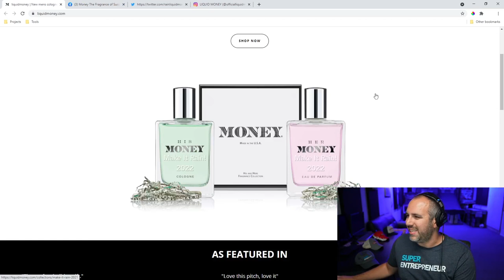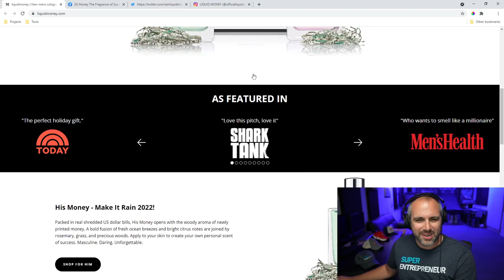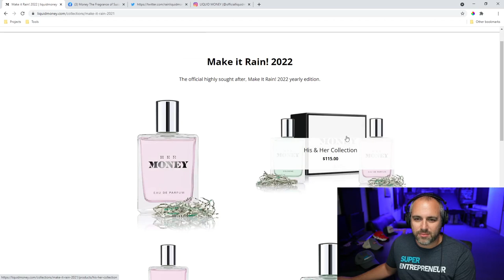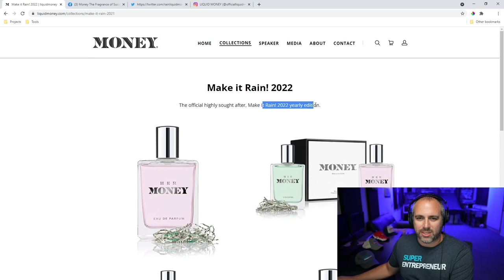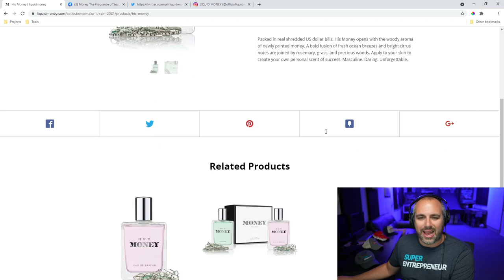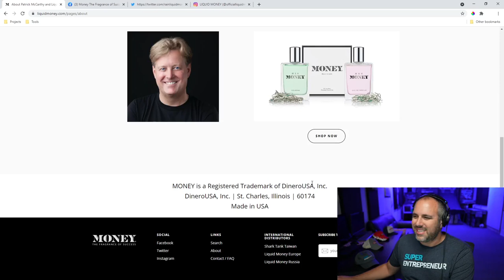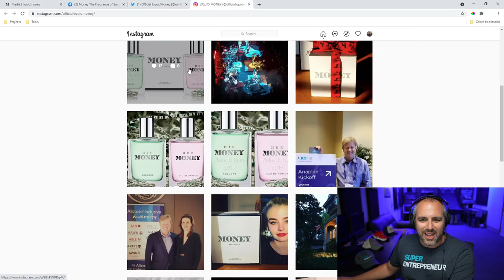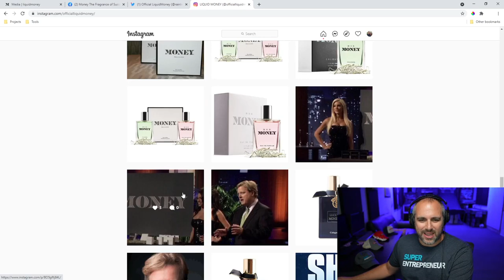"I love this pitch" | Money Cologne on Shark Tank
Biz Coach, Super Joe Pardo reacts and gives his advice to the business Liquid Money Cologne from Shark Tank Season 3 Episode 3.

✉️You should be using email to market your business! Try out AWeber for free

🖥Looking for a reliable website host? I've used Dreamhost for the last 7 years and has been very reliable and helpful!